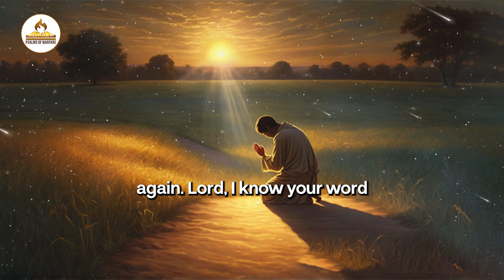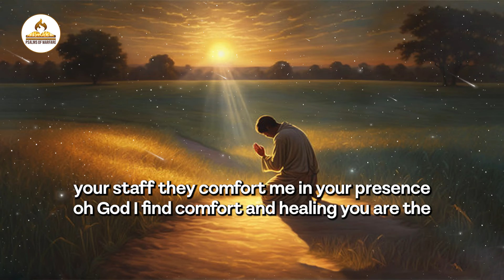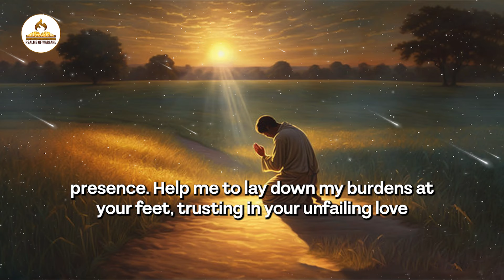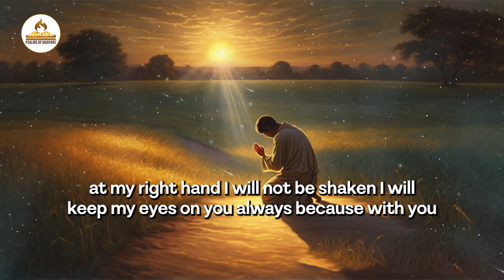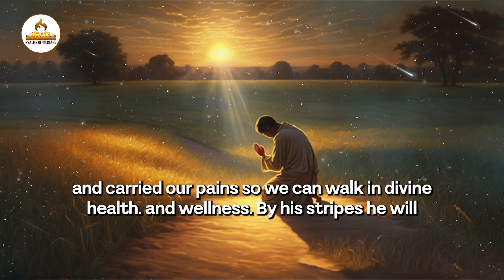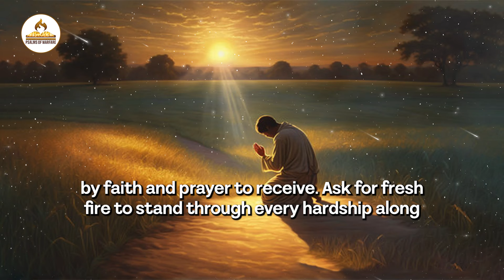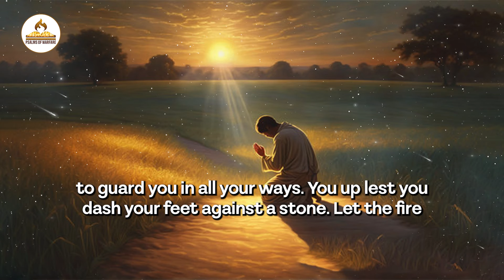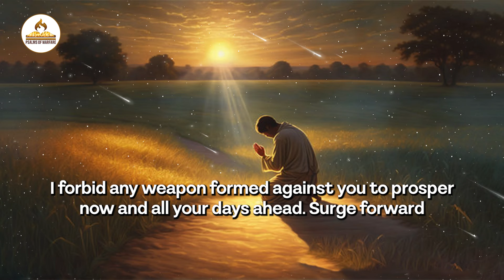Psalm 51 Prayer | Restore Your Joy And Cleanse Your Soul - Daily Warfare Prayers To Uplift Yourself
Experience spiritual renewal with our "Psalm 51 Prayer | Restore Your Joy And Cleanse Your Soul" video. In this daily warfare prayer session, we turn to the heartfelt words of Psalm 51 to seek God’s forgiveness, restoration, and cleansing. As we pray together, invite God to purify your heart, renew your spirit, and restore the joy of your salvation.

These powerful prayers are designed to uplift your soul, strengthen your faith, and help you overcome the spiritual battles you face. Let the transformative power of Psalm 51 guide you to a place of healing, peace, and divine joy.

Pray with us daily and embrace the renewal of your soul!